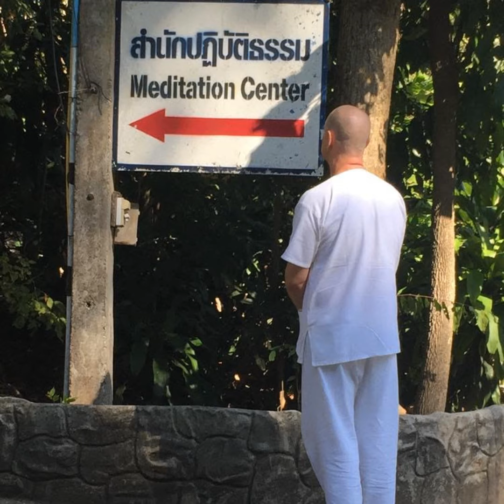Ep. 357 - (Group Learning Program) - Guided Breathing Mindfulness Meditation and Student Questions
(Group Learning Program) - Guided Breathing Mindfulness Meditation and Student Questions

Breathing Mindfulness Meditation was the primary form of meditation employed by The Buddha to attain Enlightenment. There are many aspects of The Path to Enlightenment that one would need to learn and practice with guidance from a Teacher, however, Breathing Mindfulness Meditation should be among the top priorities for any Practitioner aspiring to attain Enlightenment.

The goal of Breathing Mindfulness Meditation is to develop “Right Mindfulness”, “Right Concentration”, and to eliminate the unwholesome root of craving/desire/attachment.

All discontentedness is caused by craving/desire/attachment so it is important to train the mind to not have craving/desire/attachment as part of "Developing Your Life Practice".

In this Podcast, David will guide you in a Breathing Mindfulness Meditation session and will accept questions from Students to help you develop your meditation practice and progress forward on The Path to Enlightenment.